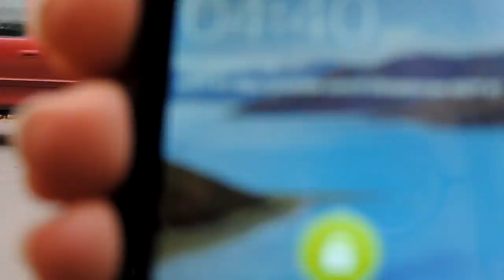2014 10 24 Matt Aquifies Pro Dolphin 3/3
The Democratic People's Republic of Keene pro dolphin AKPF #1 chalkings in Central Square. Robin Hooding Aqua Keene Parking Force. Boston Strong/aka Matt Schmidt destroys and degrades chalkings around Keene, NH, just because.